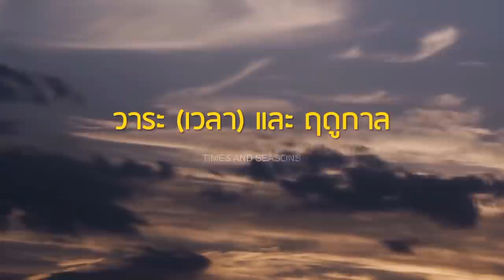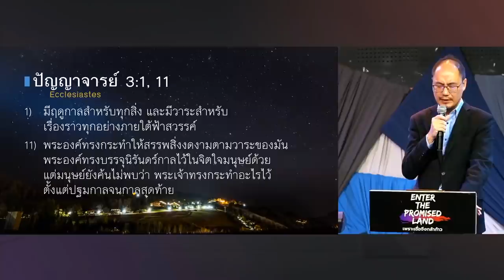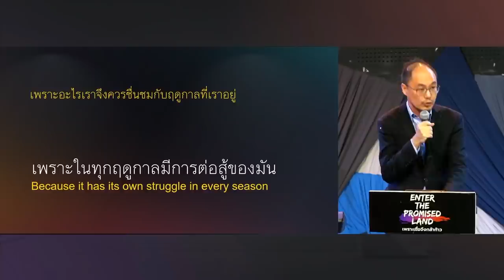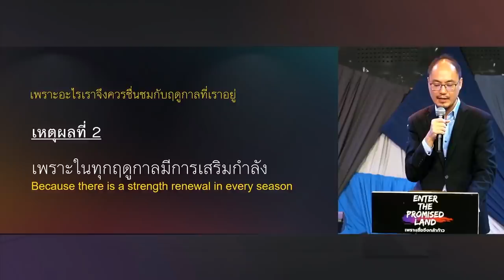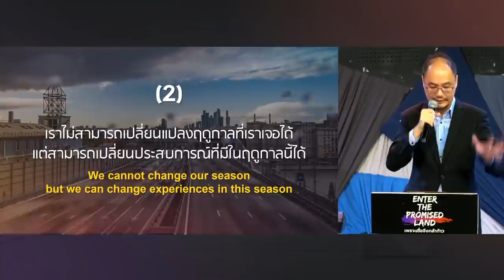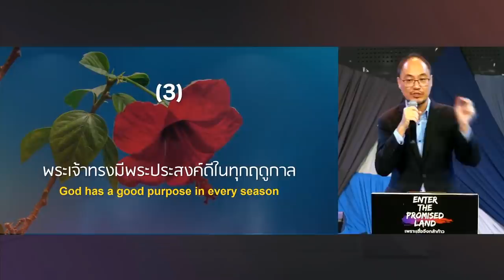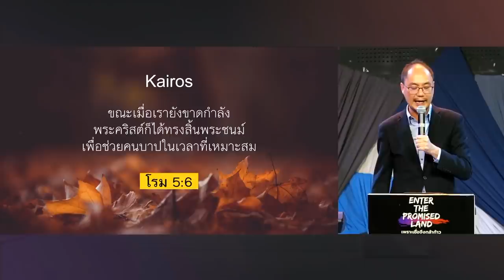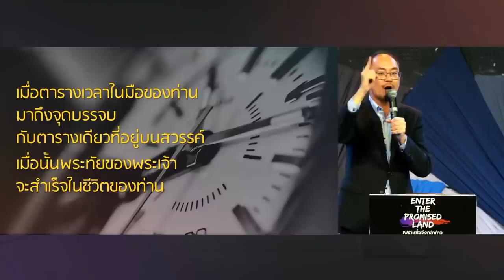คำเทศนา วาระ (เวลา) และ ฤดูกาล (ปัญญาจารย์ 3:1-11)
ปัญหาของคริสเตียนคือเรามักขอพระเจ้าให้ skip ฤดูกาลแย่ๆ ของเราไป หรือไม่ก็อยากจะไปอยู่ในฤดูกาลของคนอื่นบ้าง คำเทศนานี้จะช่วยให้เรามองเรื่องฤดูกาลและเวลาอย่างถูกต้อง เข้าใจถึงเวลาของเราและเวลาของพระเจ้า และพระประสงค์ที่ทรงมีต่อชีวิตเราในแต่ละฤดูกาล

โดยอาจารย์จักพันธ์ แกล้วกล้า

หัวข้อคำเทศนา: วาระ (เวลา) และ ฤดูกาล
ข้อพระคัมภีร์: ปัญญาจารย์ 3:1-11

1. อย่ารอแต่ฤดูกาลที่จะมาถึง แต่ชื่นชมกับฤดูกาลที่เราอยู่
เพราะอะไรเราจึงไม่ควรมัวแต่จดจ่ออยู่กับฤดูกาลหน้า
1.1 เพราะในทุกฤดูกาลมีการต่อสู้ของมัน
1.2 เพราะในทุกฤดูกาลมีการเสริมกำลัง
2. เราไม่สามารถเปลี่ยนแปลงฤดูกาลที่เราเจอได้ แต่สามารถเปลี่ยนประสบการณ์ที่มีในฤดูกาลนี้ได้
3. พระเจ้าทรงมีพระประสงค์ดีในทุกฤดูกาล